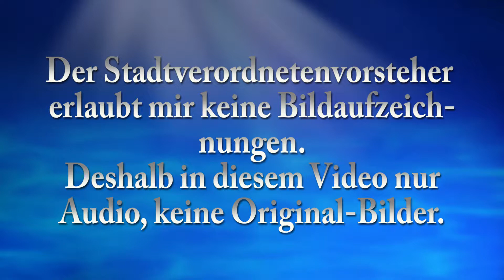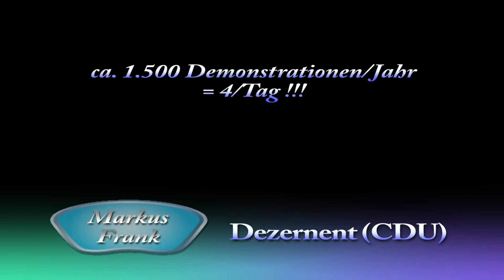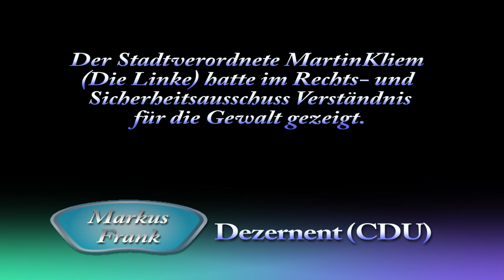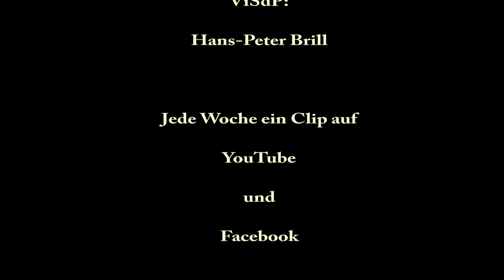meinFrankfurt: Stadtverordnete diskutieren Blockupy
In der Stadtverordnetenversammlung am Donnerstag, den 26. März 2015 befassten sich die Stadtverordneten vor allem mit dem Thema Blockupy und den von 4.000 gewalttätigen Personen verursachten Verwüstungen.

Hans-Peter Brill